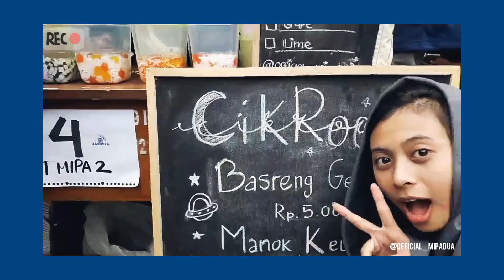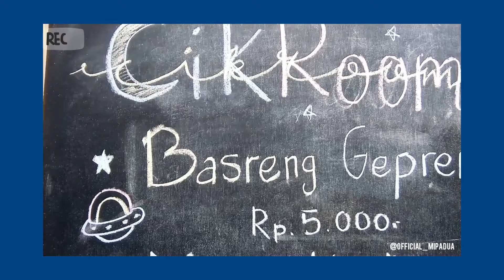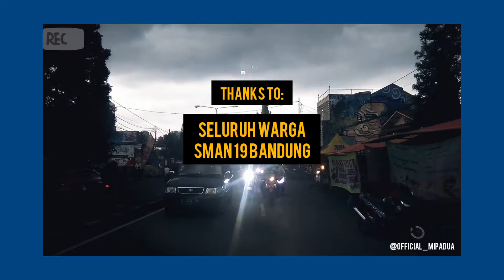CIKROOM x BARADIZA Part 01 [Milangkala SMAN 19 Bandung]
CIKROOM adalah stand bazaar kelas XI MIPA 2 di acara BARADIZA.

BARADIZA adalah acara pentas seni dalam rangka memperingati milangkala SMAN 19 Bandung.

Follow instagram kami! @official_mipadua